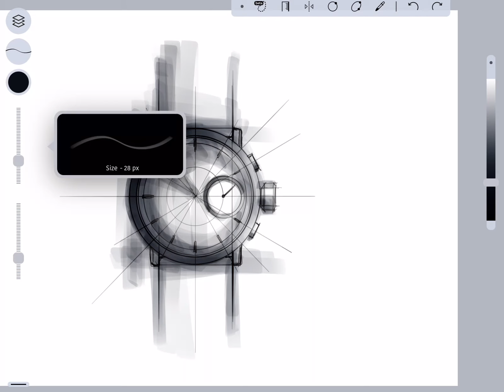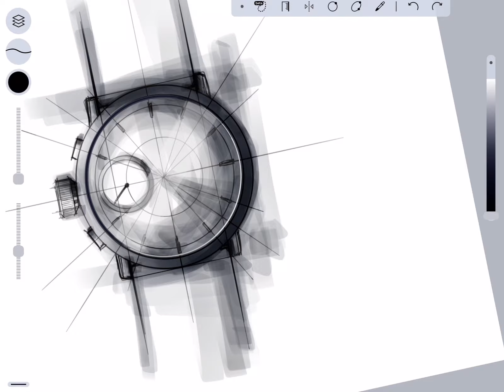Test iPad Pro - Quick Sketch - Watch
Test iPad Pro with Apple Pencil. App used: Product Sketch

It's a great mix of Procreate and Sketchbook Pro.

Good news for product designers.